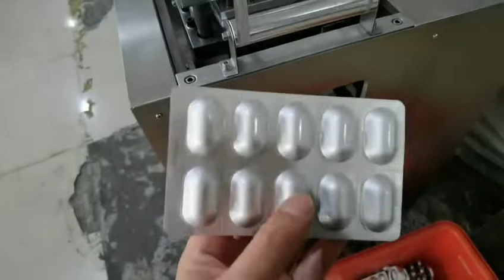Masala dry fruits scrubber blister packing machine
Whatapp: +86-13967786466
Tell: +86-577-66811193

Our machine business: mask making machine| packing machine| capsule filling machine| cartoning machine| tablet counting machine| ear loop welding machine.